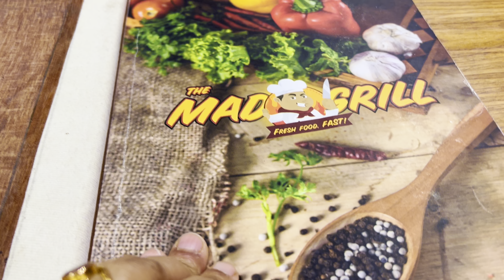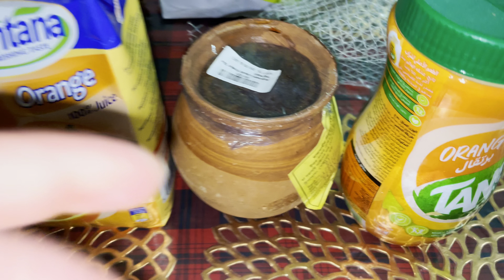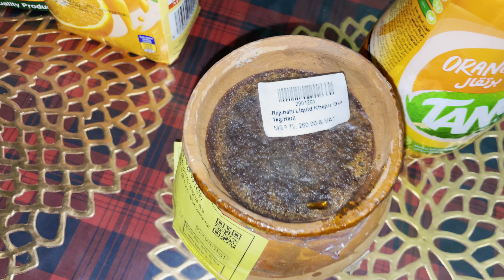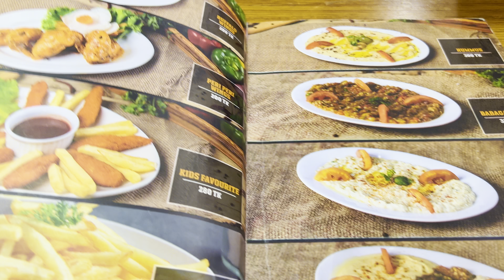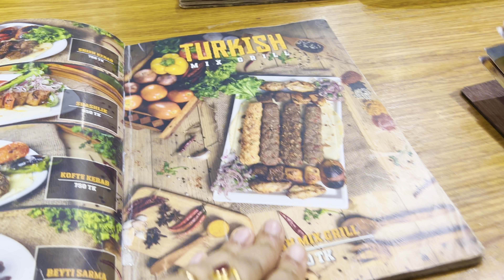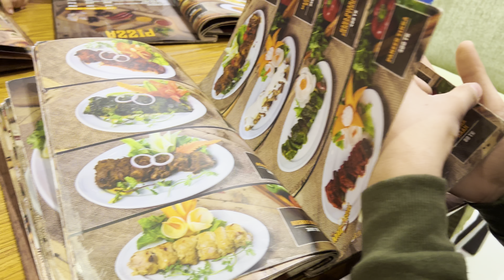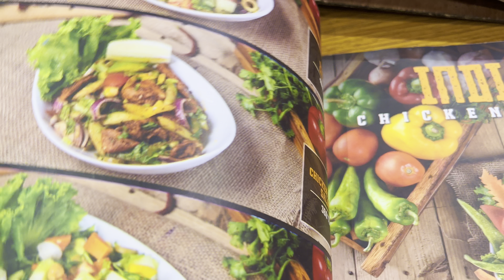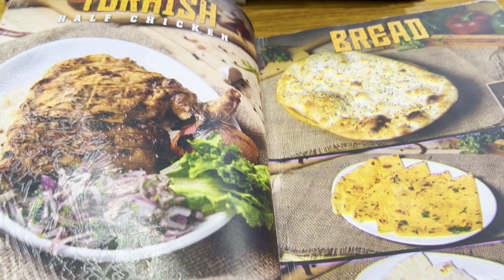দেশে আসার পর প্রথম স্পেশাল ট্রিট পেলাম দুলাভাইয়ের কাছ থেকে॥Mad grill এর খাবার কেমন ছিল! BD vlog 4॥